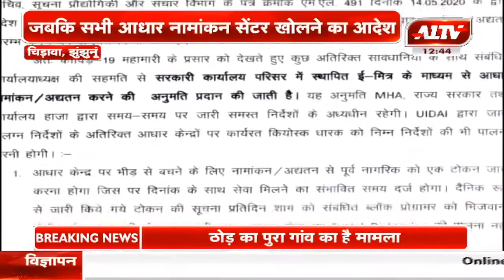झुंझुनूं : ई मित्र आधार नामांकन सेवाओं का नहीं हुआ विस्तार